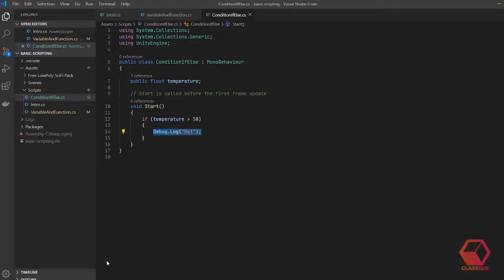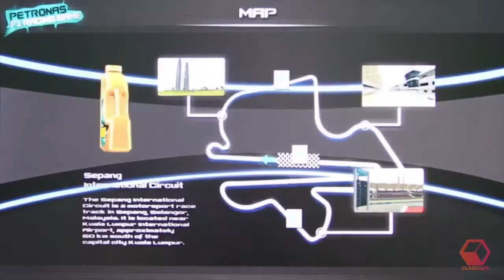พรรษวุฒิ เคหสุขเจริญ (อาจารย์ บอนนี่) | Learn Unity from Fundamental | Official Trailer l ClassBoxx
Classboxx New Author อาจารย์พรรษวุฒิ เคหสุขเจริญ (อาจารย์ บอนนี่)
หากตอนเด็กๆใครเคยเล่นเกมส์ แล้ววันหนึ่งฝันอยากจะสร้างเกมส์ของตัวเองขึ้นมาสักเกมส์
วันนี้โอกาสมาถึงแล้วกับ Class Learn Unity from Fundamental ที่จะพาน้องๆ พี่ๆ ไปเรียนตั้งแต่พื้นฐานการใช้โปรแกรม Unity จนไปถึงสามารถสร้างเกมส์เล็กๆ ได้ผ่านประสบการณ์ของอาจารย์ที่ผ่านการทำโปรเจ็คมาอย่างหลากหลาย ที่นี้
อาจารย์บอนนี่ ผู้มีประสบการณ์การทำงานในอุตสาหกรรมด้าน Game VR และ AR เคยร่วมงานกับทั้งบริษัทเล็ก บริษัทใหญ่ ทั้งในทีมคนไทย และทีมต่างชาติ ทั้งนี้ Game ที่อาจารย์ บอนนี่ ร่วมทำงานที่เคยได้รับรางวัล 1st Popular Vote ในงาน Thai Game Jam ปี 2013 อีกด้วย